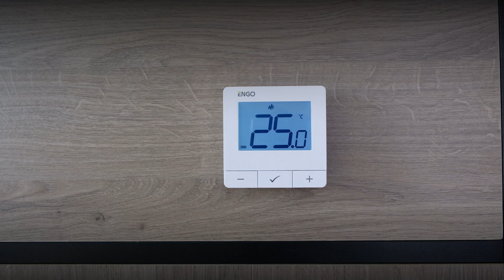ETRV + E25 Installation of a head for controlling radiator heating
The video shows how to properly install the ETRV online radiator head and the process of synchronization with the E25 series thermostat. With this brief instruction, the installation process of the device will not give you any trouble. Follow the directions shown on the screen.

Products: ➡
Wireless electronic radiator head